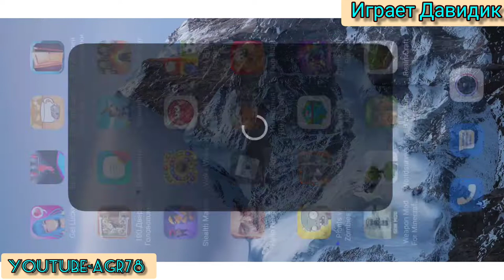Майнкрафт с креативом, играет Давидик,исследуй постоянно меняющийся мир Minecraft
ВЕСЬ МИР ДЛЯ ТВОРЧЕСТВА
Приготовься к приключениям с неограниченными возможностями: строй здания, добывай ресурсы, сражайся с мобами и исследуй постоянно меняющийся мир Minecraft.
ВСЕГДА ЧТО-ТО НОВОЕ
Благодаря регулярным обновлениям ты можешь исследовать новые инструменты, места и пространства. Посмотри, что нового на этот раз.
ИГРАЙ, ЧТОБЫ ТВОРИТЬ
То, что можно вообразить, можно и построить. Задействуй фантазию и неограниченные ресурсы в творческом режиме.
ИГРАЙ, ЧТОБЫ ВЫЖИВАТЬ
Сражайся с мобами, строй укрытия и исследуй ландшафт - все это обычное дело, если ты стремишься не просто выжить, но и процветать в режиме выживания.
ИГРАЙ С ДРУЗЬЯМИ
Стройте вместе, ищите вместе, веселитесь вместе! Мир Minecraft еще интереснее, если исследовать его вместе с лучшими друзьями.
ПРОЯВИ ИЗОБРЕТАТЕЛЬНОСТЬ
Задействуй все свое мастерство и собирай строительные материалы вокруг себя - посмотри, как из бревен можно создать что-то новое.
ПЕРЕЖИВИ НОЧЬ
Всегда лучше застраховаться от сюрпризов, держась на расстоянии от рыскающих мобов: ты никогда не угадаешь, что может случиться, если они подойдут слишком близко!
ПОСТРОЙ ЧТО-НИБУДЬ НЕВЕРОЯТНОЕ
Узнай, как с помощью пыли из ценной руды красного камня можно усовершенствовать свои творения, оживить их или сделать круче.
SWEET.TV - национальный онлайн-кинотеатр, который открывает доступ к телевидению, лучшим сериалам, украинским и мировым рейтинговым кинохитам.